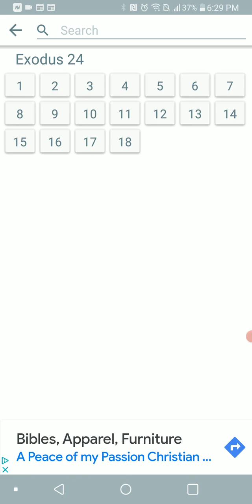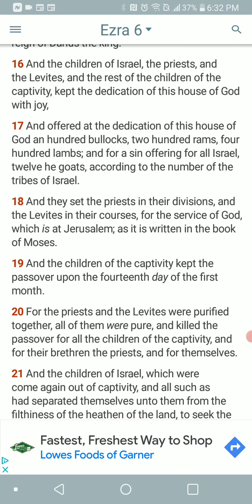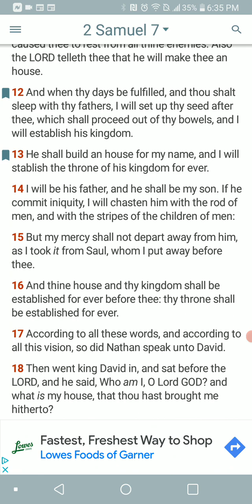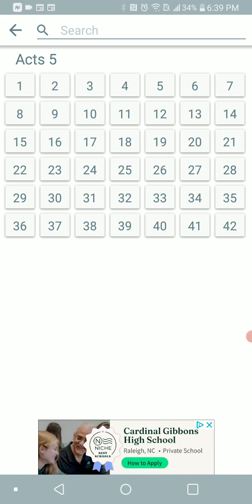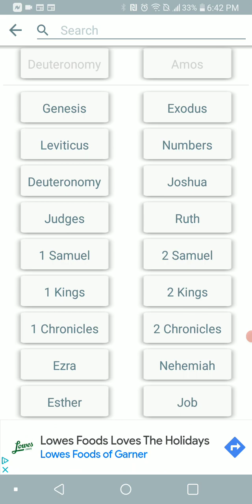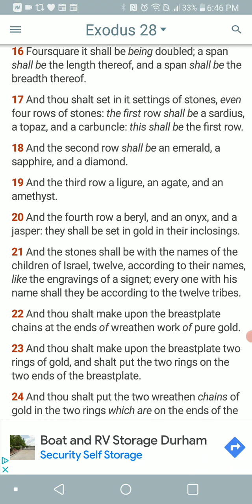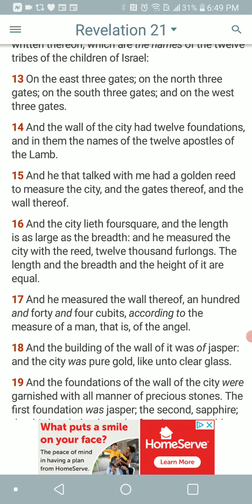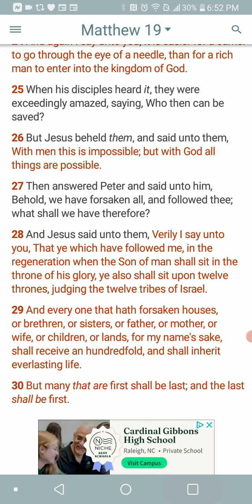The Bible Starts & Ends With Israel... NO Other Nation...